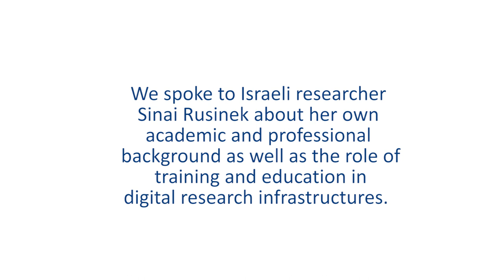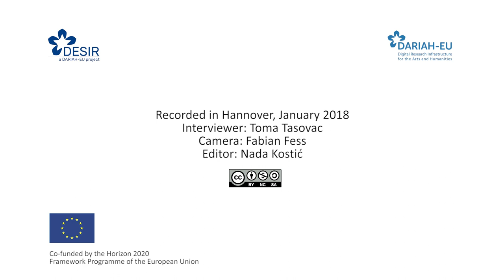Sinai Rusinek on training, education and research infrastructures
Toma Tasovac speaks with Sinai Rusinek from Haifa University about the role of training and education in digital research infrastructures. Recorded in the context of DESIR, a DARIAH-EU project, co-funded by the Horizon 2020 Framework Programme of the European Union.